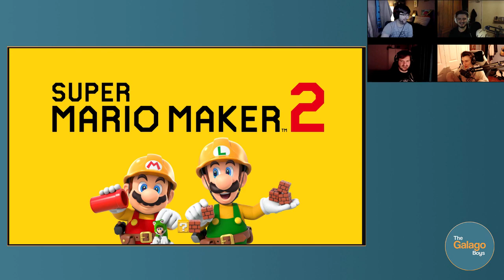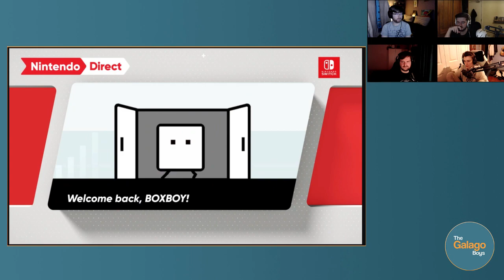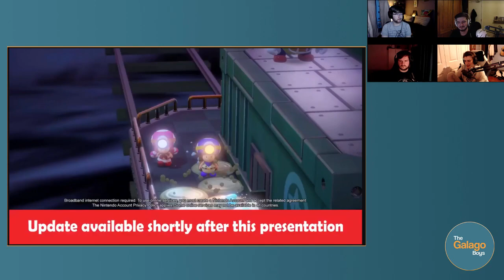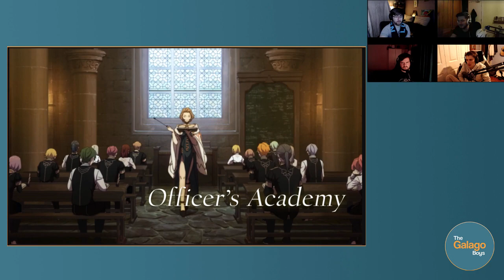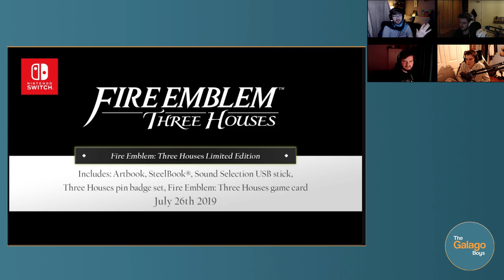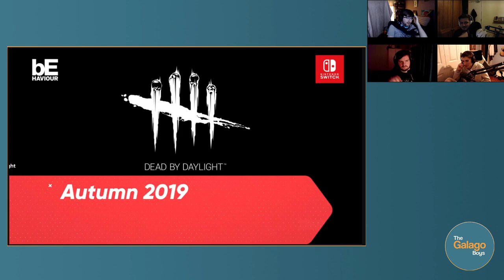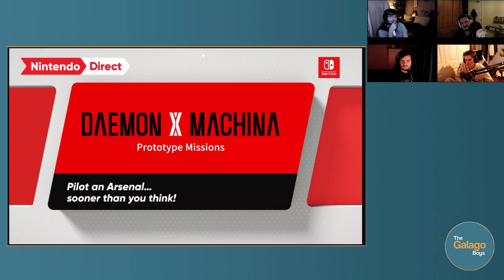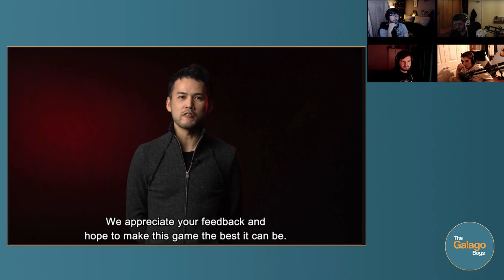Galago's React To Nintendo Direct Feb 2019 | WILL SORA BE IN SMASH??!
Conor, Zac, Sam and Owen react to the most recent Nintendo Direct! Will Sora be announced for Smash? Will the new Pokemon game be teased?

Nah lol